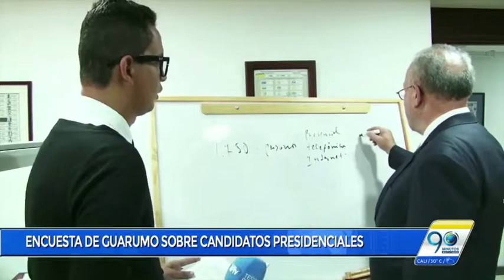Encuesta de Guarumo sobre candidatos presidenciales